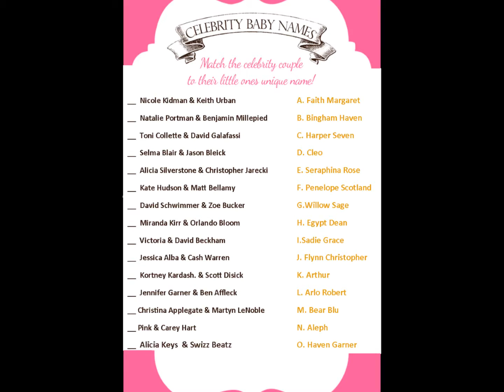Jantells Events Juicy Baby Shower 2014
5/4/2014 in Hollywood, FL